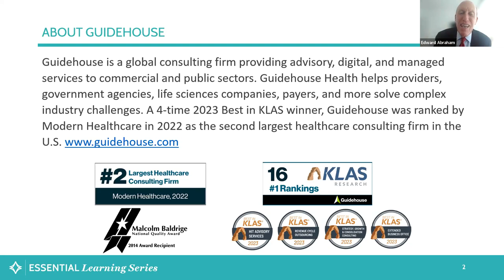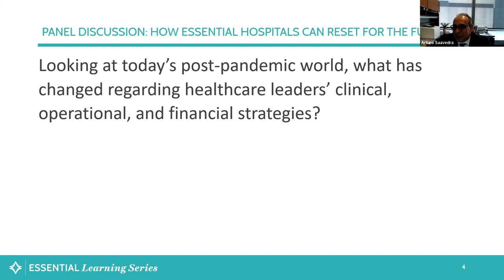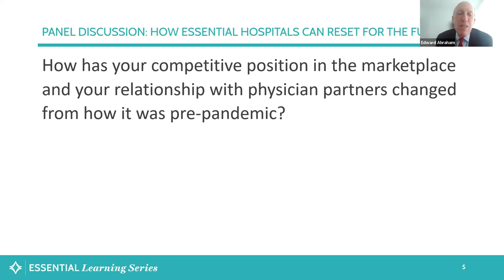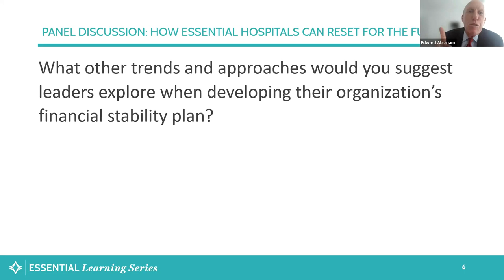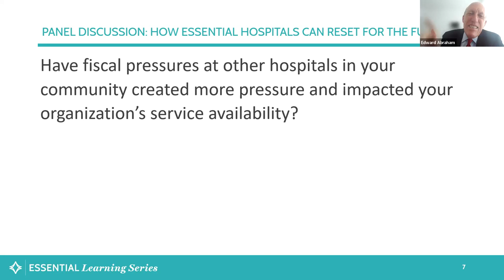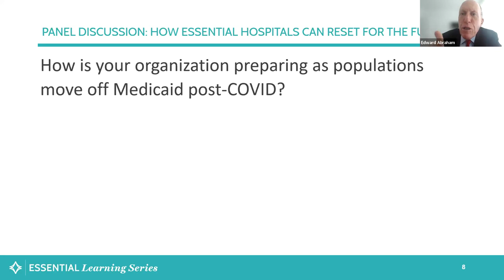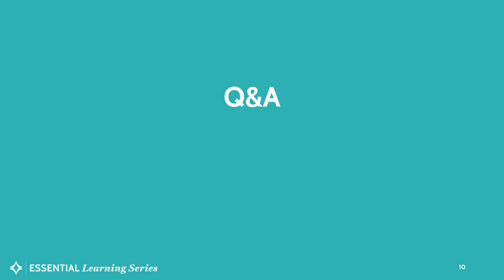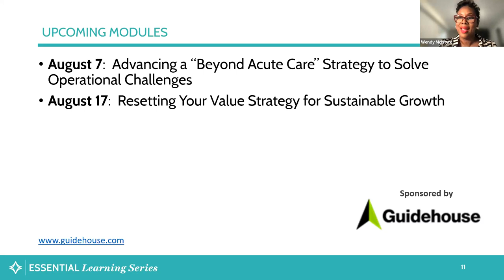How Essential Hospitals Can Reset for the Future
Gain perspectives from executives at University Health in San Antonio, the Virginia Commonwealth University School of Medicine, and Guidehouse in the first in a three-part webinar series on “Mitigating Financial and Operational Care Delivery Challenges for Essential Hospitals”.